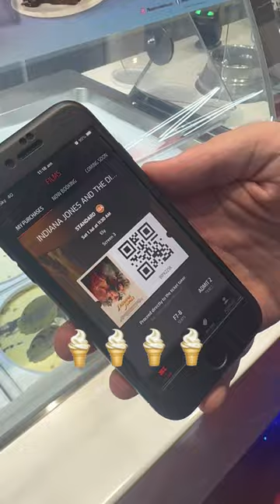Cinema Mini Vlog 💖 have you seen the new film yet? Follow for more reviews!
Come with us to go see the new Indiana Jones movie. It was okay, some of the CGI was dreadful but the actual story was okay, I’d give it a 6 or 7 out of 10. Defo go watch it for yourself and see what you think though.